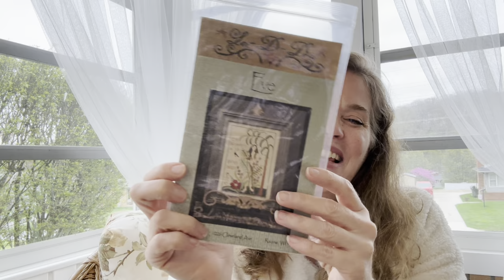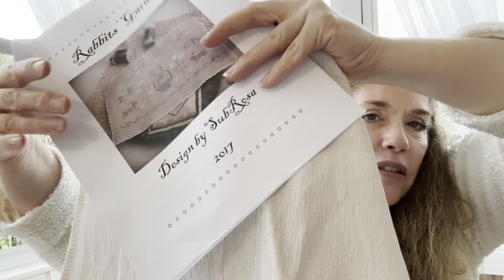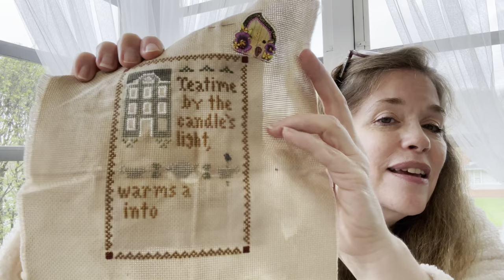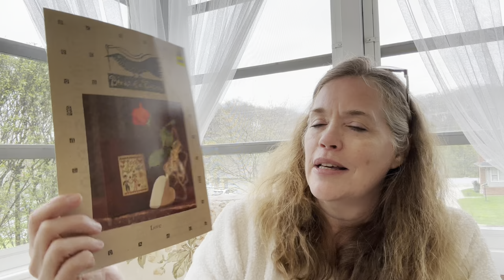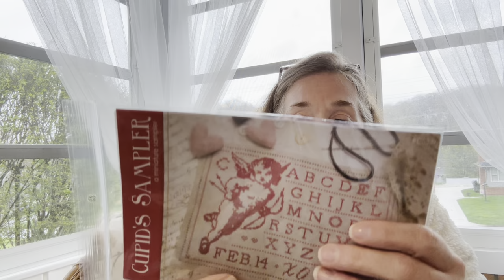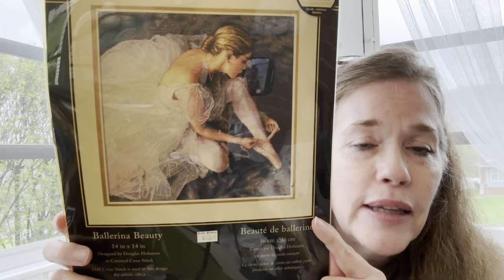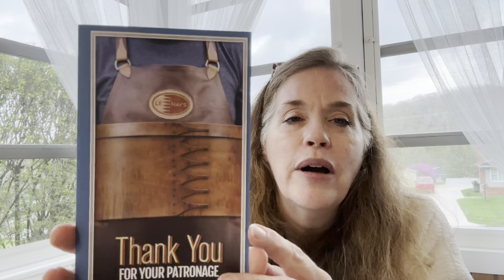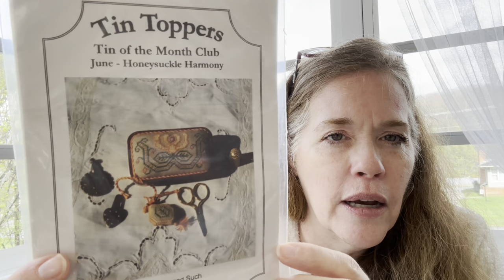Flosstube #70 - Finishes, starts, wips & haul birthday edition (4/12/24)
Hello and welcome to another flosstube video.   I have a finish, WIPS, haul, a shoutout and more 😂

Grab a drinky, your craft of choice and let’s visit and catch up together. 🤗

Shop mentions:

Craft Gallery - OH

Flosstubers mentioned:

Spotlight on a Stitcher:

Stephanie and Alison - ​⁠​⁠@CrossStitchtheGlobe

FINISHES:

Words of Wisdom by HATS

Margaret Cottam Aged 9 by La-D-Da

STARTS:

Sit and Stitch by Little House Needleworks

WIPS:

Politeness - HATS
Cinnamon Stars by Plum Street Samplers
April’s Blue Diamond  by Mirabilia
The Light upon the Lawn by Blackbird Designs

Hopefully you enjoyed and had a few laughs or “ah ha”  moments along with me.  Your support, comments and kindness about my channel means the world to me.

Take care and until we meet again!
Hugs and stitches,
Lisa